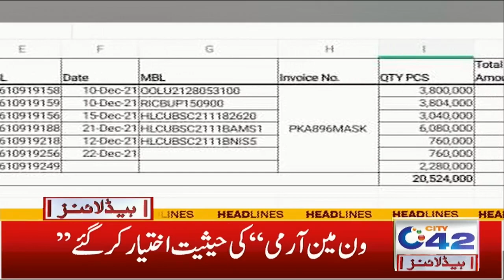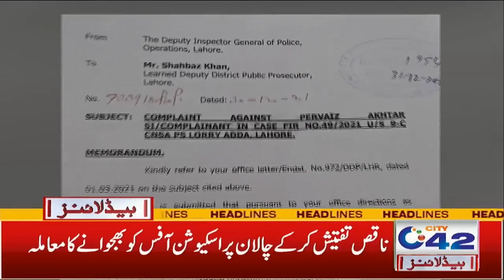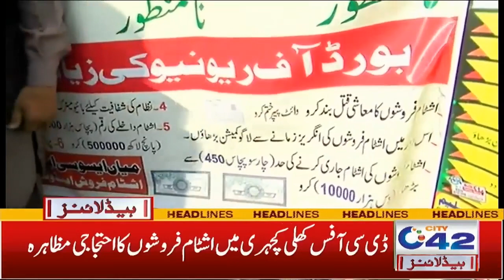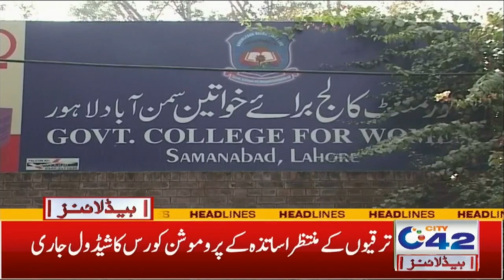MPA Bilal Yaseen Surgery Successful | 1am News Headlines | 2 Jan 2022 | City 42